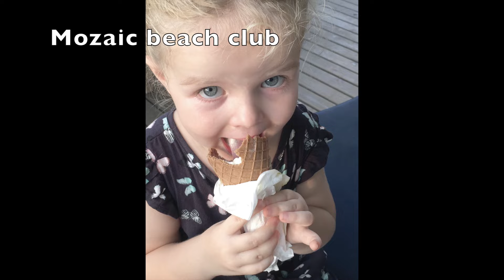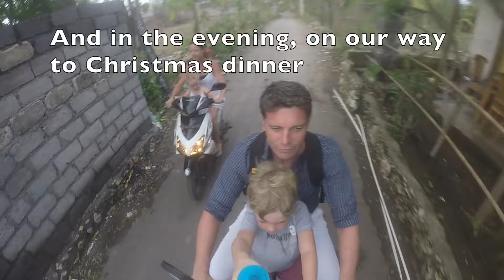Christmas in Bali 2015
This video is about Christmas in Bali 2015